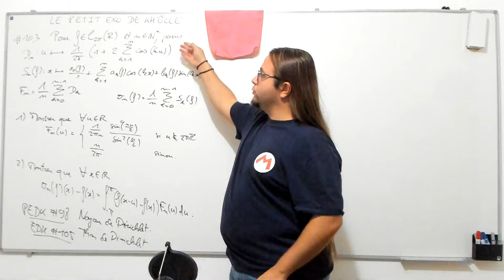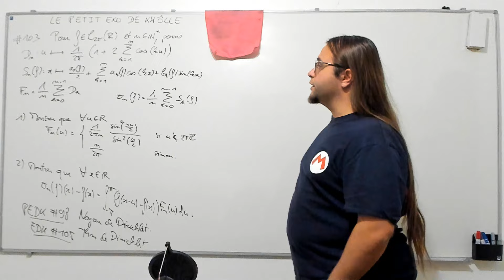LE PETIT EXO DE KHÔLLE #103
Sur le noyau de Fejer.